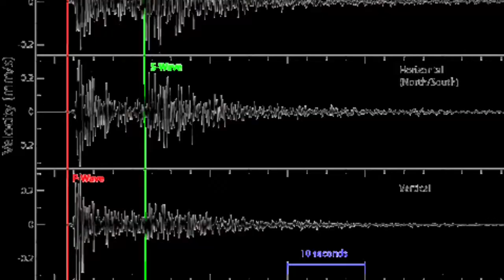Volcano Project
Jillian, Greylyn, Meredith